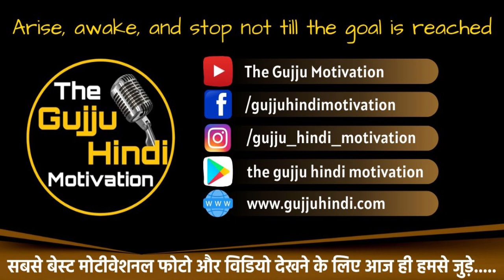પિતા ભગવાન બનીને આવ્યા? | Super Hit Gujarati Emotional story On Father By The Gujju Motivation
- Gautam Miyani
- Tushar Tejani

!! See More !!